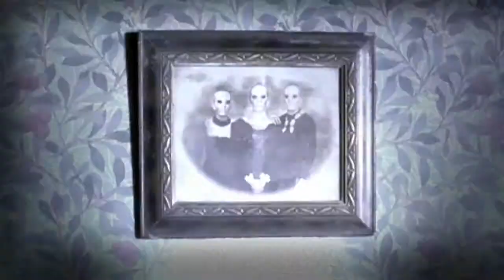s̩͙͖̋͛͟c̷̹͖͋́̃ : GHOST TRAIL promo 1